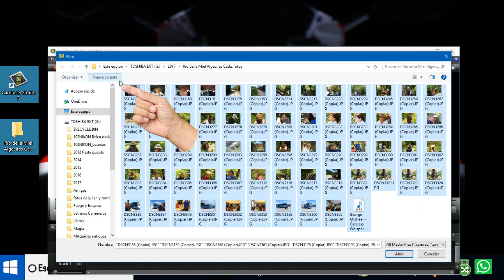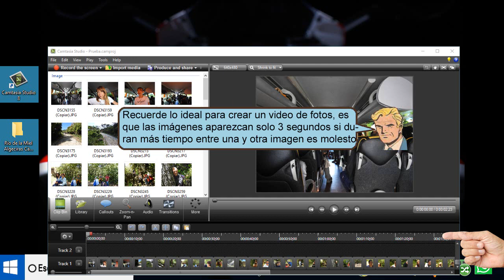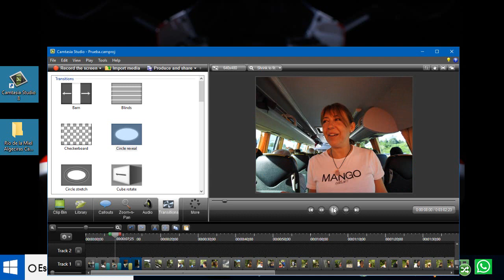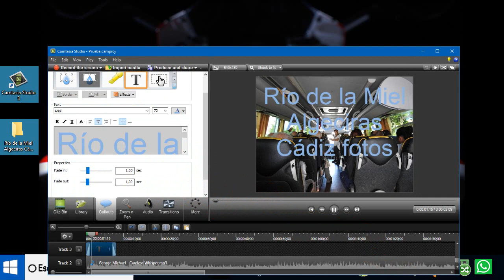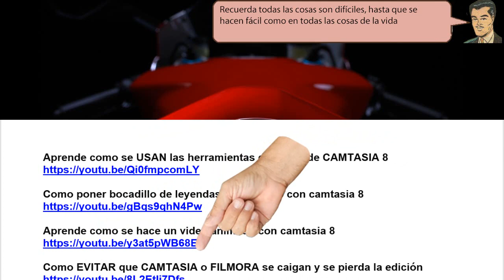Hoy vamos a aprender como REALIZAR un video con fotografías y música